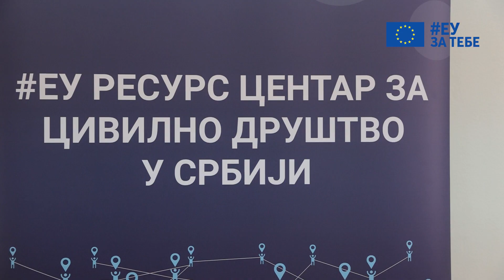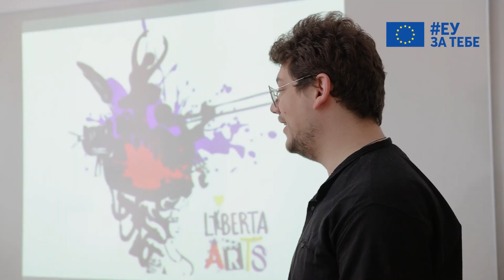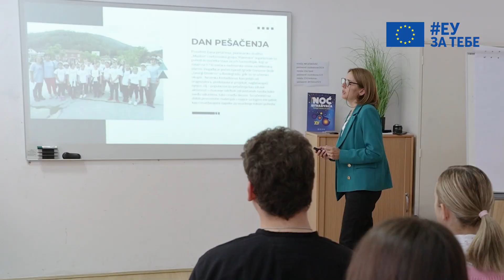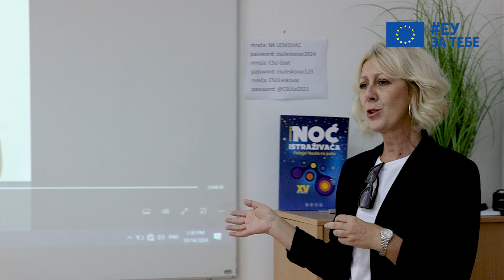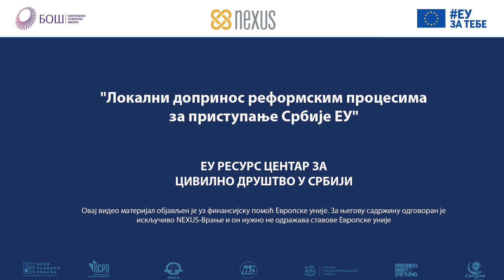Nexus Vranje - Lokalni doprinos reformskim procesima za pristupanje Srbije EU